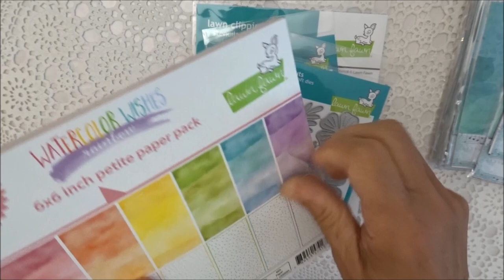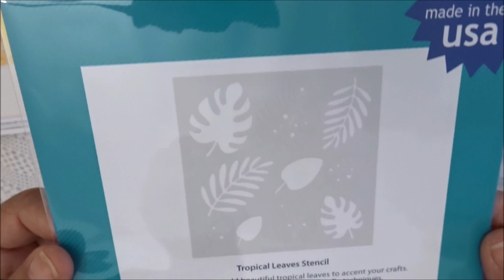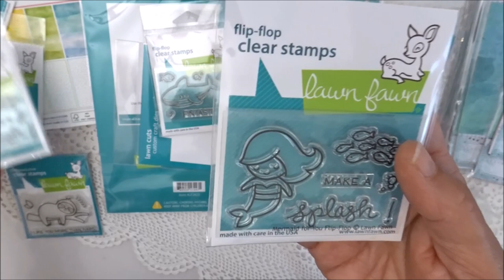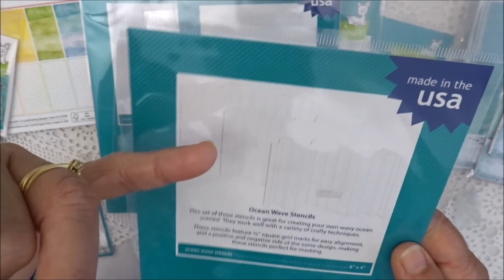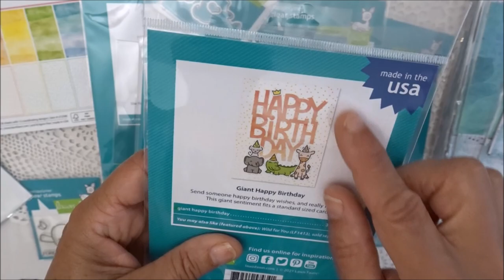Scrapbooking nouveautés Lawnfawn